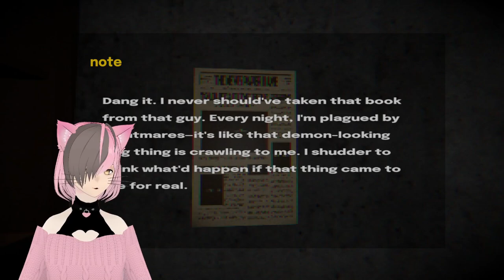Fem Vtuber Goes Late-night Shopping? | The Crawler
A Forest, Supermarket and, 3 Friends. defiantly no scary monsters that will haunt your dreams at night.